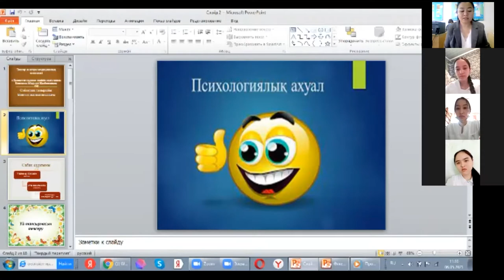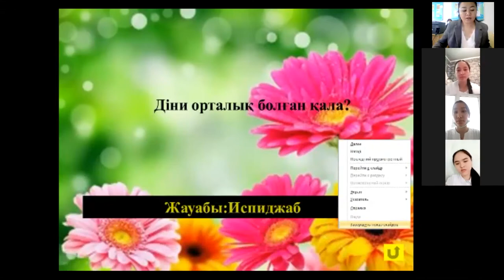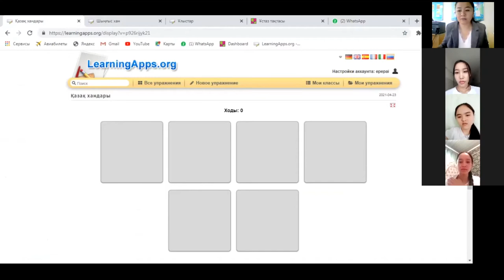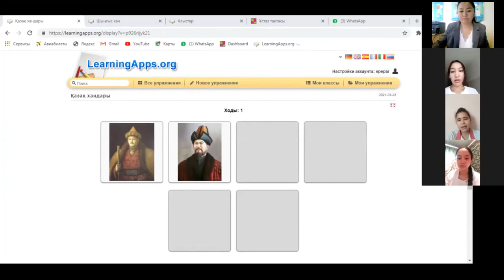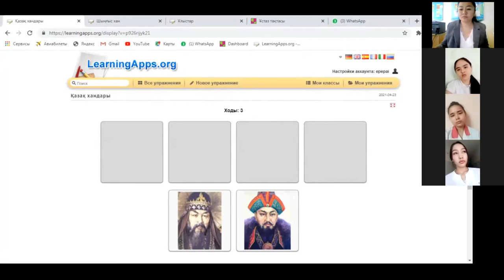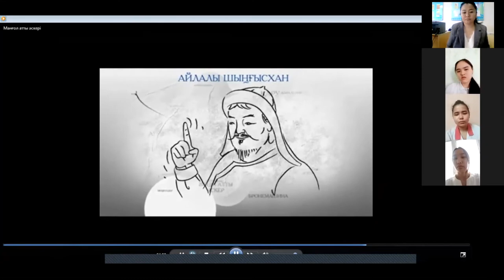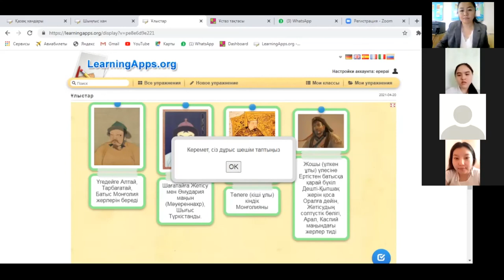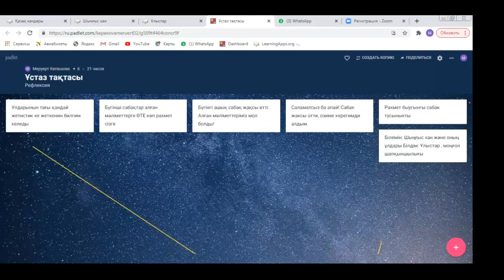ГКП на ПХВ Талгарский высший медицинский колледж.Кепешова М.Ж. Тақырыбы:Монғол шапқыншылығы